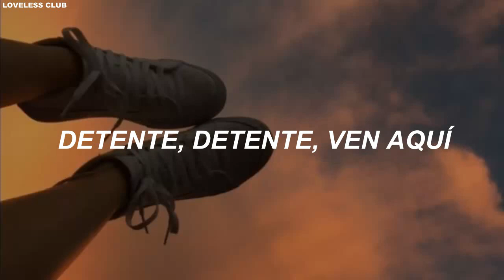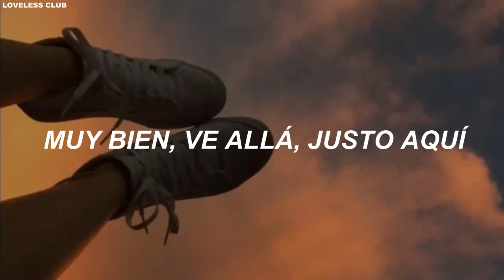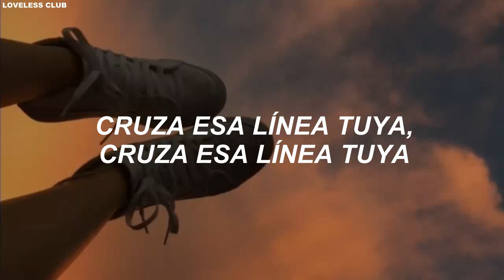Rocket Punch – Do Something [Sub. Español]